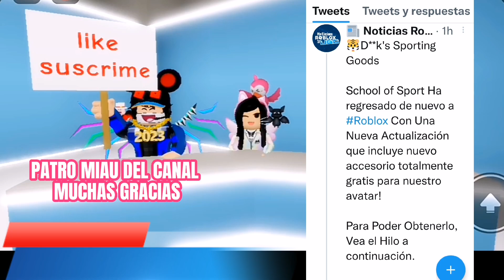NUEVOS ACCESORIOS GRATIS VINCHA Y PANTALÓN 3D, PRÓXIMO LIMITED?! Y MÁS NOTICIAS DE ROBLOX